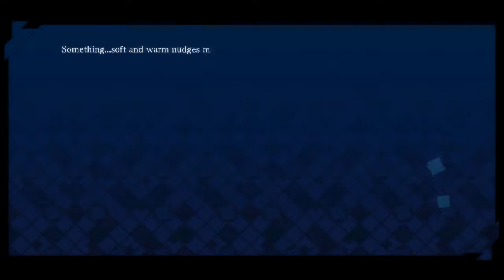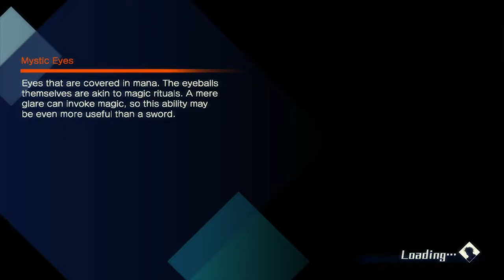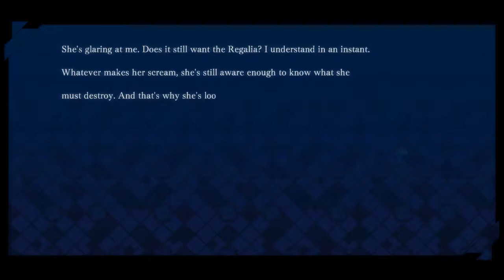Fate/Extella: The Umbral Star (N. Switch) Pt. 14: Main Story - Caster - Ch. 5 Stage 5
Nintendo Switch gameplay • Fate/Extella: The Umbral Star.  Enjoy the videos! •

MagneonGames.